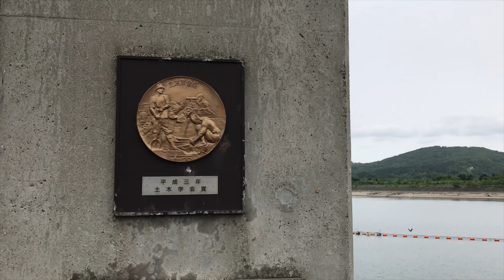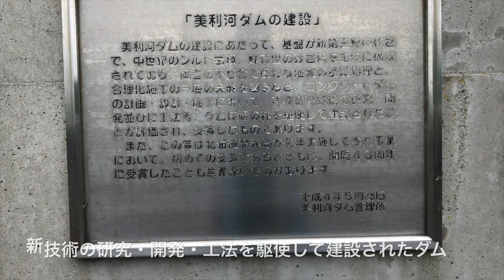JDog 秋田犬TAM 物語92 ダムカード14 美利河ダム - 北海道 瀬棚郡今金町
ダムカードを求めて
美利河ダム（ピリカダム）
～日本一長い魚道があるダム～
北海道瀬棚郡今金町字美利河